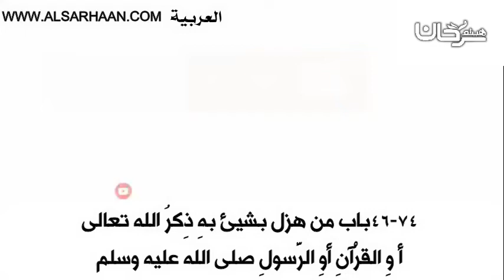46 74 باب من هزل بشيئ بهِ ذِكرُ الله تعال